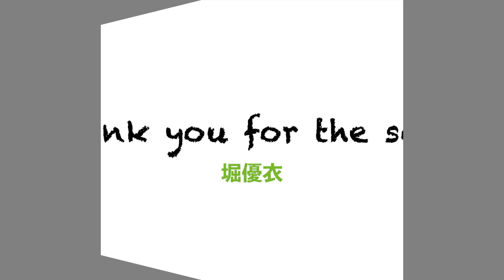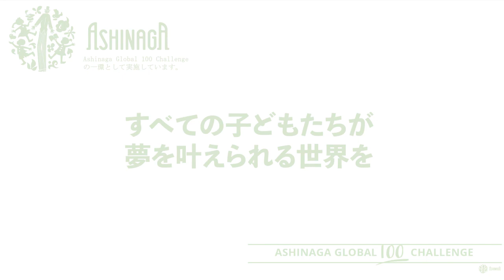あしながチャリティーソング「Thank you for the song」を、堀優衣がソロで歌いました！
今後も、アーティストの歌唱動画をたくさんアップしていきます。

本プロジェクトは「Ashinaga Global 100 Challenge」の一環として実施しています。
寄付は以下より受け付けております。

・クレジットカードでのご寄付
一回のご支援：

作詞：松井五郎
作曲：馬飼野康二
編曲：岩田雅之
歌唱：K★Bオールスターズ
城南海　翠千賀　宮本美季
RiRiKA　海蔵亮太　中村萌子
堀優衣　佐々木麻衣　鈴木杏奈　佐久間彩加

本楽曲はポニーキャニオンより発売中のアルバム『テレビ東京系「THEカラオケ★バトル」5th Anniversary BEST』に収録されています。